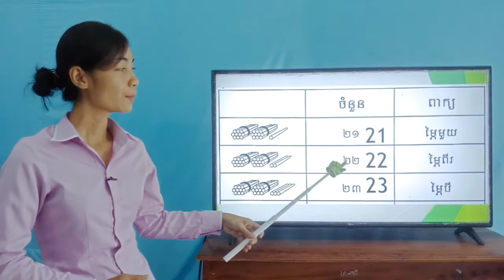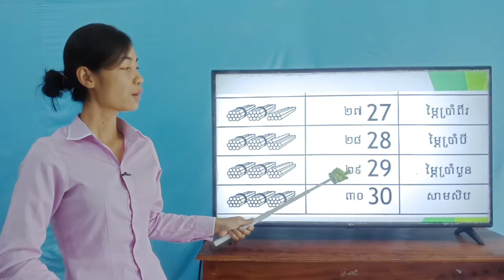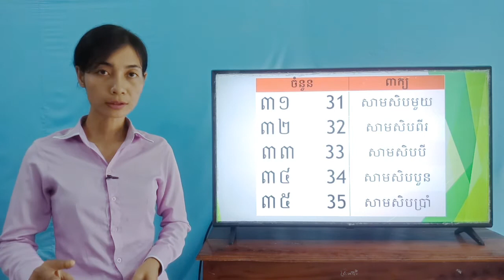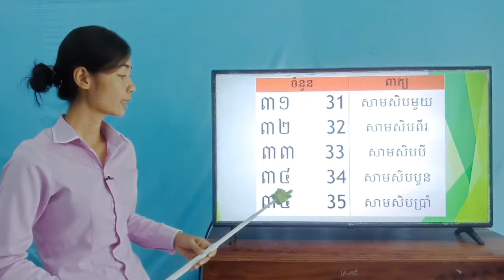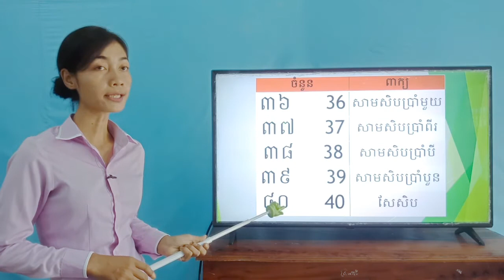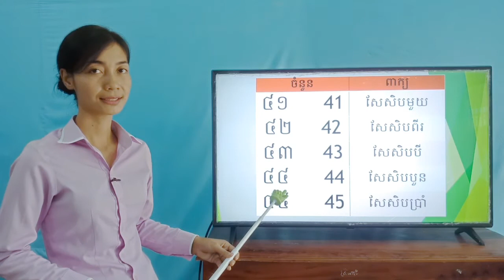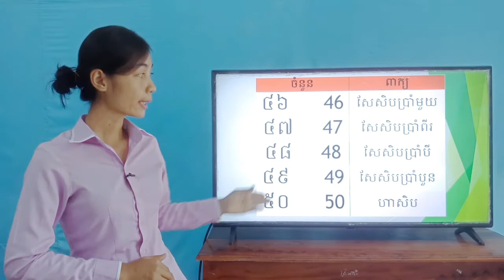92-3_ថ្នាក់ទី1-គណិតវិទ្យា-មេរៀនទី១៧-ចំនួន៣១ដល់៥០-ទំព័រ៨២-01092020-joseph central school